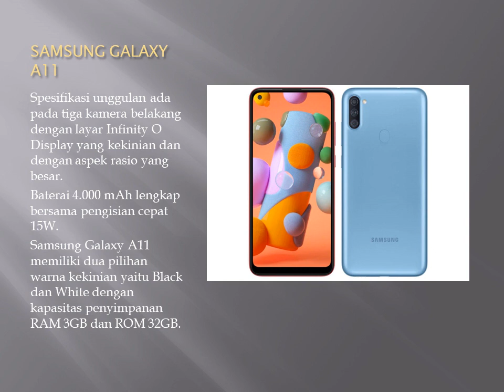SAMSUNG GALAXY A11 Alibbata.com